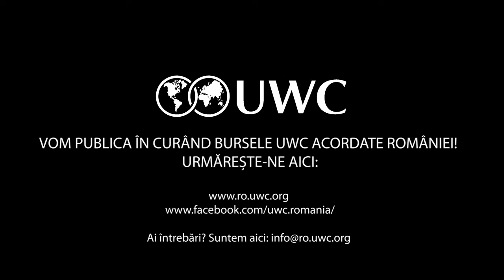Aplică pentru bursele de liceu UWC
Ai între 16 și 18 ani și ești elev în clasa a Xa sau a XIa? Vrei să ai parte de o experiență unică în viață, să studiezi și să trăiești timp de 2 ani alături de copii din peste 80 de țări?
Aplică acum pentru bursele la unul din cele 17 licee UWC din lume!

UWC (United World Colleges) este o rețea internațională formată din 17 colegii aflate pe 4 continente care oferă un program academic complex unui grup de elevi extrem de divers (în fiecare colegiu UWC studiază și trăiesc împreună, timp de doi ani - clasele XI și XII în sistemul de învățământ românesc -  copii din + 80 de țări) și se concentrează pe învățarea experiențială, serviciul în folosul comunității și activităti în aer liber, complementar programului academic de elită al Bacalaureatului Internațional (IB).